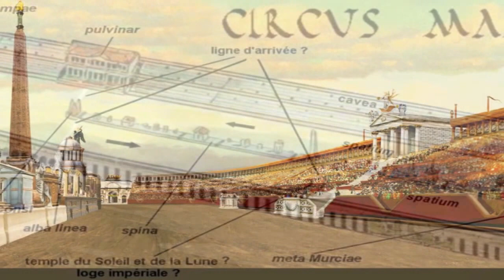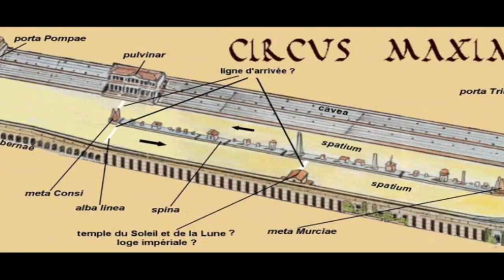CIRCO MÁXIMO ROMA HISTORIA DOCUMENTAL Circus Maximus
El Circo Máximo, creado bajo el mando del quinto rey de Roma, Lucio Tarquinio Prisco, fue un estadio para carreras de carros de la Antigua Roma. Situado en Roma, capital de Italia, se erigió en el valle entre los montes Aventino y Palatino.
Fue el mayor circo de la antigua civilización romana con sus 621 m de longitud y 118 m de anchura. Sus gradas podían acomodar a unos 300 000 espectadores, según estimaciones modernas, y su configuración fue modelo para todos los circos que los romanos construyeron en numerosas ciudades de su imperio. En la actualidad sólo queda la planta del antiguo estadio y su solar es un parque público de Roma.